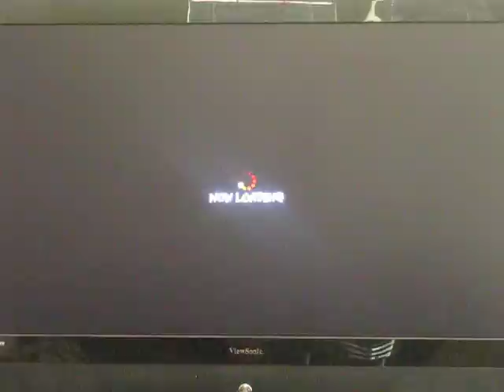SSF4 Ranked Match Replay 35 sylintasassyn (CODY) vs robeLLious (HONDA) PS3 1st Match of 3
1st of 3 against this guy.